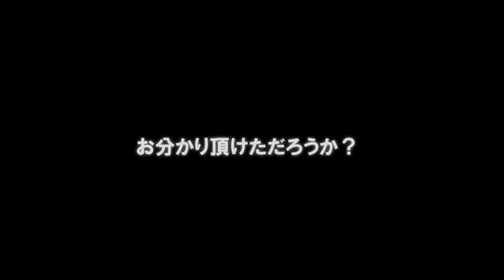【Destiny】 シャドウ・フライト アコランプキンを装着してコインおじさんに話しかけると・・・/ Halloween Event - Flight of shadows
DESTINY ( ディスティニー )
ハロウィン　イベント　シャドウ フライト　シュール
アコランプキンを装着しコインおじさん（ナインのエージェント シュール）に話しかけると店売りが増え、シャドウフライトが買えるようになります。

効果は微妙・・・・・・・コウモリが

ゴールドチェスト 金 宝箱の場所